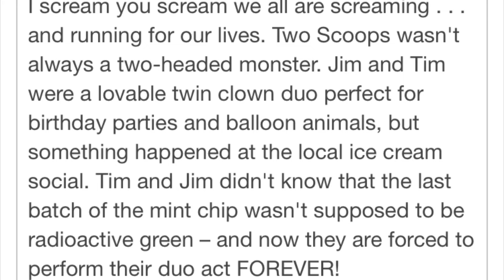Two Scoops- Story